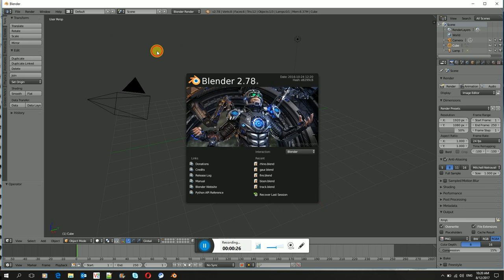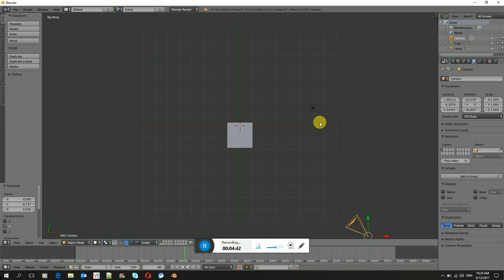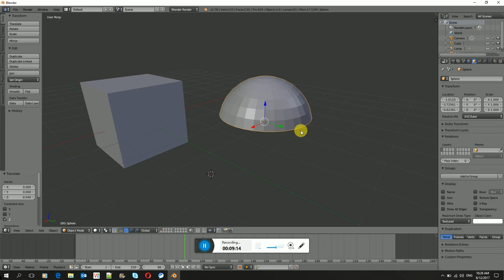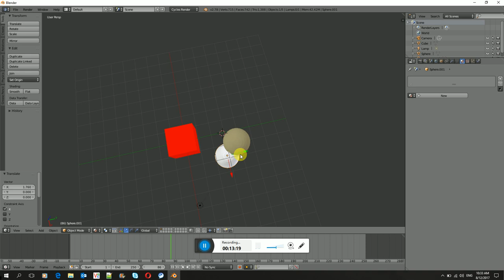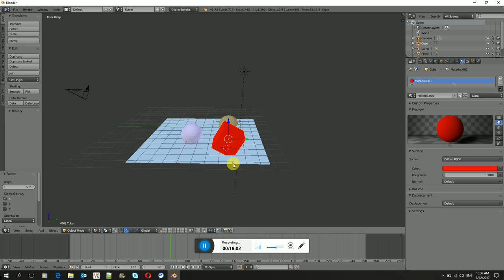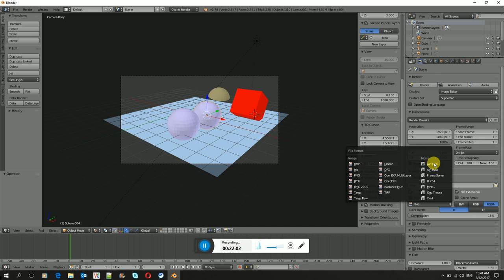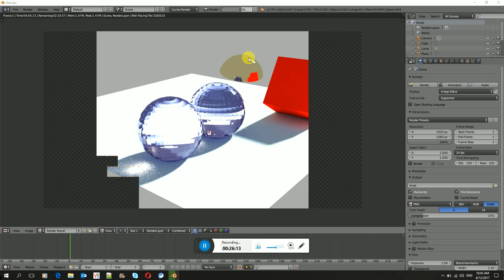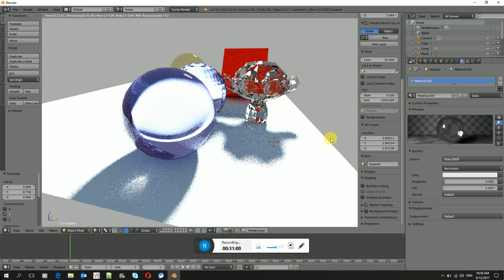Blender basic Tutorials in Tamil - LMWS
Blender is a 3d modeling software, and can do video editing, VFX,animation and game making.It is a free software. I m going to teach you the basics of Blender.